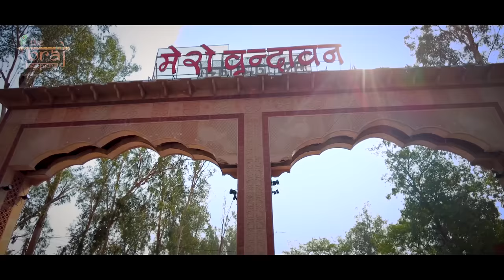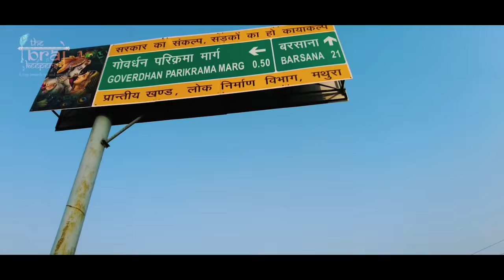Radhe Tere Charno Ki | The Brajkeepers | Dhruv Sharma | RadhaKrishna Bhajan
With full support of Shri Bankey Bihari Laal Ji

Credits

Casting - Dhruv Sharma
                 Shri Tapan Jha
                 Shrimati Rekha Jha

Vocals - Dhruv Sharma
Video Shoot -
Trivendra Kaushik, Shiva Sharma
Editing & Color grading - Pinki Chaudhary & Kanha Saraswat

Soulful Thanks
Shri Banke Bihari Laal
Shrimati Radha Rani